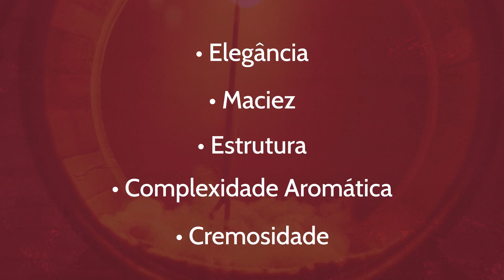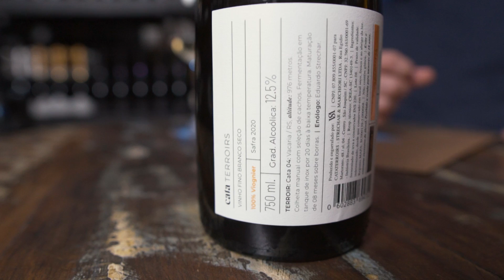Sur Lie: Espumantes, Vinhos Brancos e Tintos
No episódio de hoje vamos conversar sobre "Sur Lie", um recurso muito utilizado na produção de espumantes, mas que também pode ser usado em outros estilos de vinhos.

Cheers! 🙌🏻🍷🍇

🍷 JÁ CONHECE NOSSO CLUBE DE VINHOS?